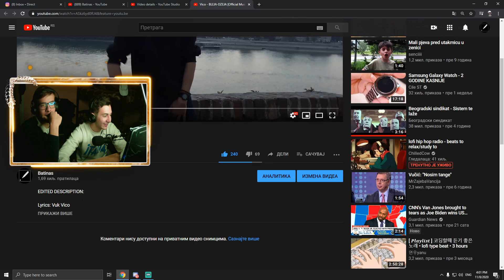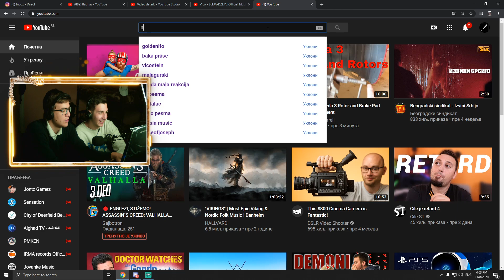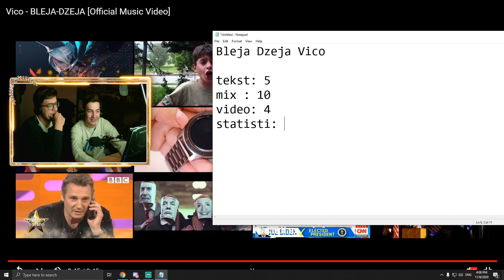MOJ NAJVECI CRINGE VIDEO IKADA!!! w/Stariji burazer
Osramotio sam se,HAHAHAHAHHAHA.
🔥GAZIMO DO TIH 50K SUBSCRIBERA!🔥 (POMAGAJTE)
⭐Thumbnail: @gagili_design